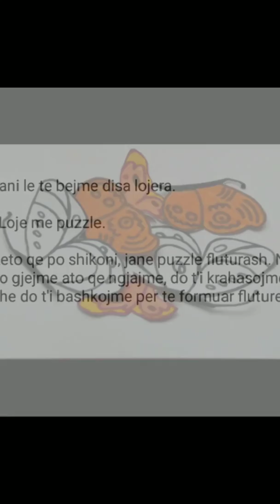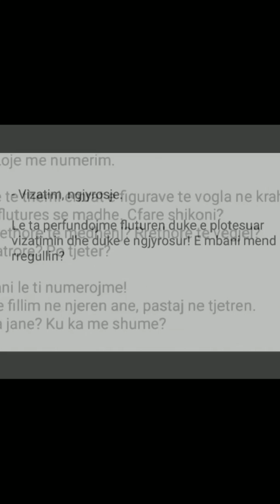Simetria e flutures